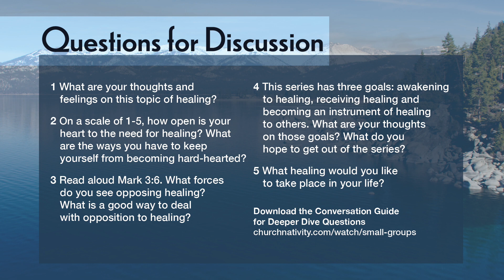Small Group Podcast | Heal | Week 1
Join us for Week 1 of our small group series “Heal.” We all have wounds in need of healing: wounds from broken relationships, wounds from insults and disappointments and attacks on our heart. We are wounded from our own personal sin, the sin of others and even attacks on our identity from the enemy.

Wounds do not make us different, they are the inevitable result of living in a fallen and broken world. Yet, we often feel embarrassed and ashamed of our wounds. We deny them to ourselves and to others.

That’s the bad news. The Good News is that Jesus came to save us. Salvation isn’t only about deliverance from sin and death, it’s about healing, health, and wholeness. Jesus comes to heal our mind and  heart, emotions and relationships, even our spirit and soul. And the Jesus who, time and again in his public ministry, literally healed the sick and infirm, still shares such miracles among us today.

In this series we’ll look at our need for healing and how we can open up our hearts and our lives so that the divine healer can set us free and draw us closer to him.